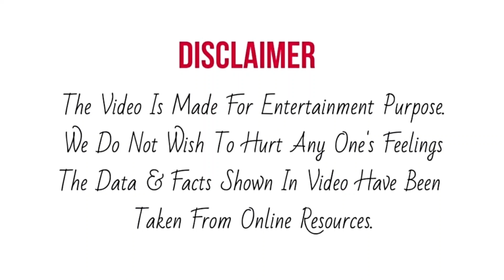Social Media की रिपोर्ट में ये दो Contestant चल रहे हैं सबसे आगे, Aaryananda और Pranjal को भी पछाड़ा